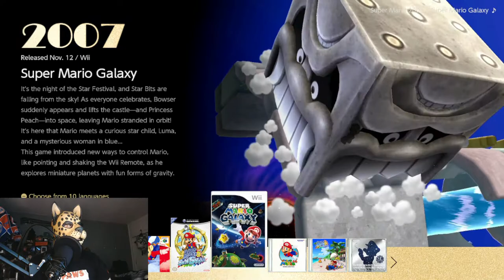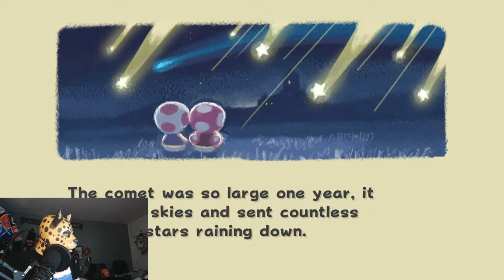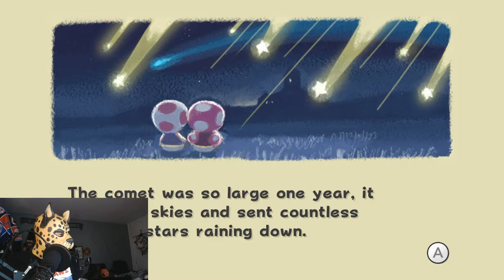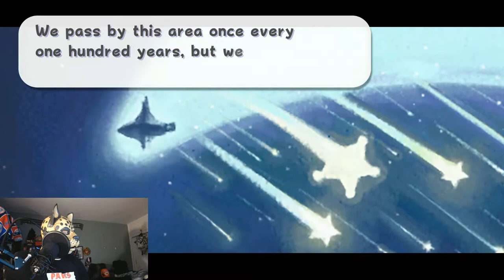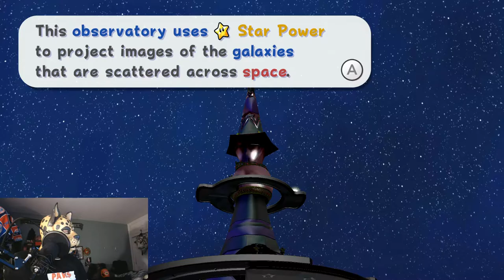Super Mario 3D All-Stars: Super Mario Galaxy - Gameplay + Review - Is it worth buying though?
WARNING: Video Contains Foul Language, Children under the age of 13 is not permitted to watch without a parent's permission.)

Super Mario 3D All-Stars – Super Mario Galaxy I game play but includes games

-Super Mario Sunshine (wasnt there 2?)

-Super Mario Galaxy (i know there is

definitely 2).

Is it worth buying, and hows the gameplay? Is it remastered? Is it the same?

Here is a brand new release of Super Mario 3D All-Stars which was released

Sept 18, 2020. I have played the second Galaxy but never the first, and i dont have a
Wii U but my younger Sis has one.

Lets see how the Switch version looks versus the 2007.

Is it worth it though? As i play some game time with you, i do give my
thoughts, opinions, and a lil bit on what a Gamestop employee told me when i asked if anyone tried to buy the game to make more money.

This game is pretty easy to be honest. I feel as if i can speed run this game but whats the fun in that? ;3.

MY VIDEOS ARE FOR ALL AUDIENCES BUT NOT FOR CHILDREN UNDER THE AGES OF 13. THERE ARE BAD WORDS, FOUL LANGUAGE, VIOLENCE, AND NOT JUST FOR KIDS. IF YOU ARE 13 OR YOUNGER, JUST USE YOUR PARENTS YOUTUBE, AND ASK PERMISSION. BE SURE ITS THEIR ACCOUNT AND NOT YOURS. IM SURE THEY WILL SAY OK BUT WARN THEM THERE MIGHT BE SOME LANGUAGE. I AM NOT RESPONSIBLE FOR YOUR ACTIONS, YOU, AND YOUR PARENTS ARE. THANK YOU FOR UNDERSTANDING.